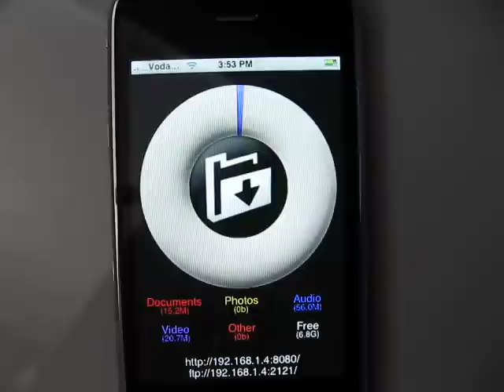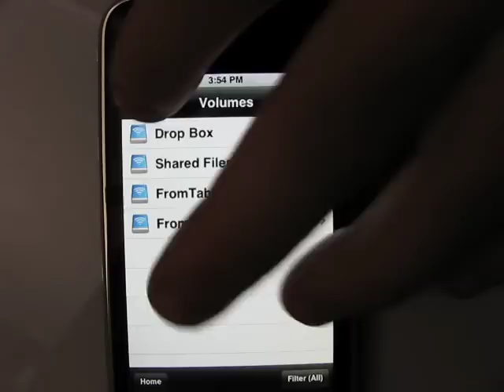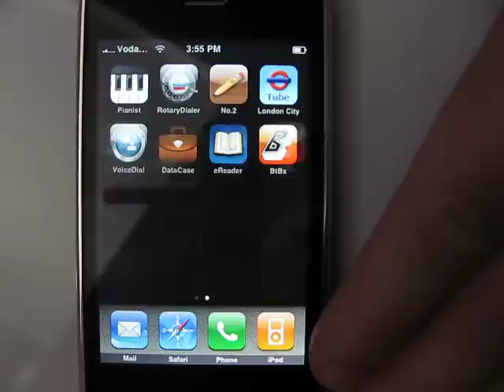DataCase for iPhone - review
FTP and HTTP server for iPhone